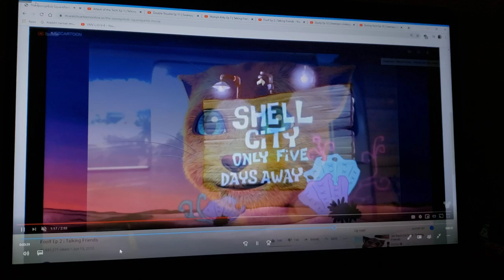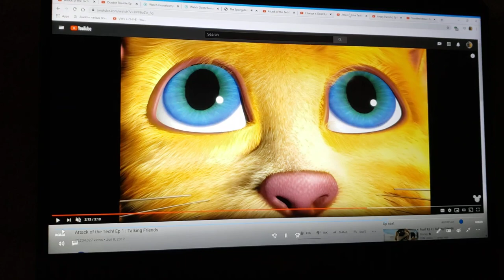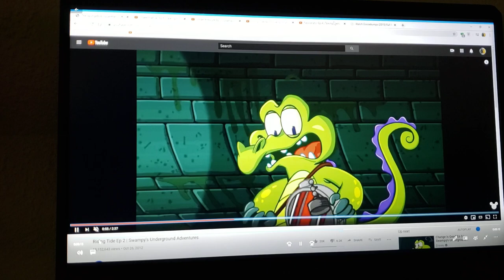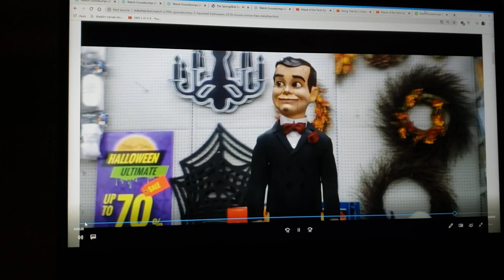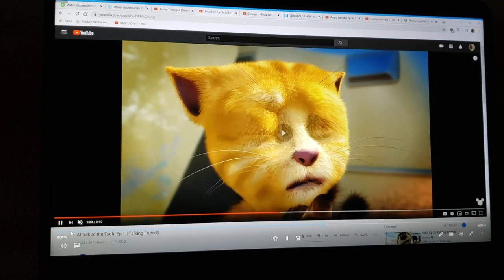The GingerBob KittenPants Movie Part 6 The Thug Tug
Cast
Pirates-sinbad's crew (sinbad: legend of the seven seas)
Patchy the pirate-sinbad (sinbad: legend of the seven seas)
Potty the parrot-pierre (talking friends)
Fish cops-cops (zootopia)
Mr. Krabs-Mike wazowski (monsters inc.)
Spongebob squarepants-ginger (talking friends)
Phil-shaggy (scooby-doo)
Townspeople-various cartoon characters
Gary-bingo (w rolly as an extra) (puppy dog pals)
Squidward tentacles-Dylan (101 dalmatian street)
Patrick star-swampy (where's my water?: swampy's underground adventures)
Perch perkins-stretch (beanie babies)
Plankton-randall Boggs (monsters inc.)
Karen-dawn bellwether (zootopia)
Mrs. Puff-Lupe (Ferdinand (2017))
Sandy cheeks-hissy (puppy dog pals)
Pearl-moxy (uglydolls)
Old lady-rosa casagrande (the casagrandes)
Squire-sebastian (the little mermaid (1989))
King Neptune-Flynn rider (tangled)
Princess mindy-annie (little einsteins)
Royal crown polisher-pony (it's pony)
Goofy goober-rex (we're back a dinosaur's story)
Waiter-iago (Aladdin (1992))
Gas station hilliebillies-ed, edd n eddy
Car jacker-abominable snowman (goosebumps film series)
Dennis-Jenner (the secret of nimh)
The tub thugs-monsters (goosebumps film series)
The lead thug-slappy the dummy (goosebumps film series)
Siamese twin fish-gummy bears (goosebumps 2: haunted Halloween)

Clips/years/companies
talking friends (attack of the tech, multipli-kitty, foolf, jet pack cat, angry parrots, super tom, tom after tom, shake that tail & newserator; @2012 disney)
where's my water?: swampy's underground adventures (double trouble, ducky, sink or swim, rising tide, change is good, troubled waters, boiling point, under pressure & out to dry; @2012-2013 disney)